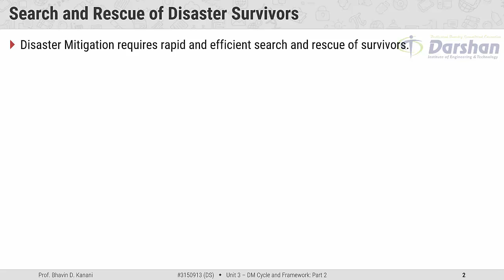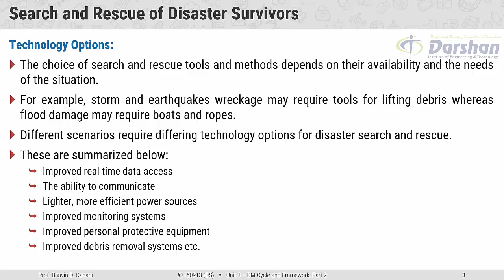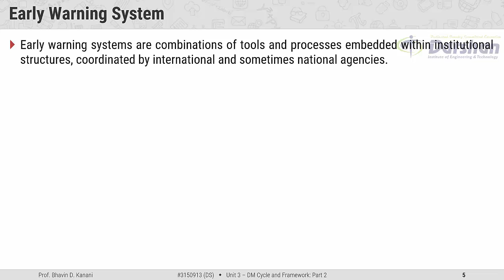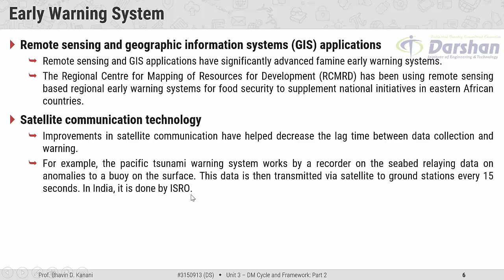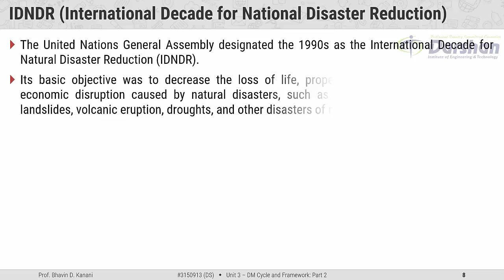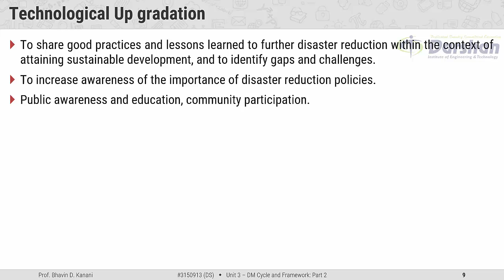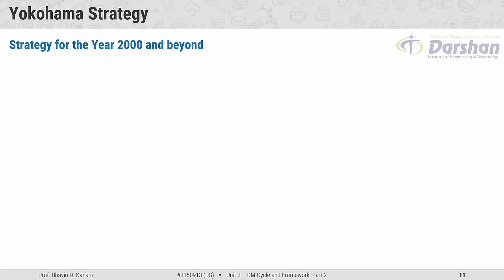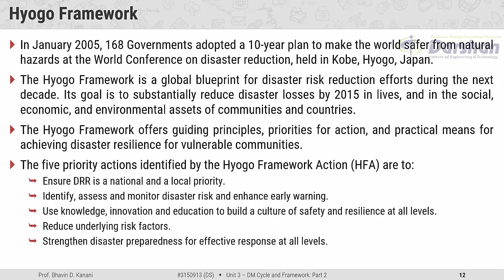3150913 | DM | Unit 3 | Part 2 | Search and Rescue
Darshan Institute of Engineering & Technology - Rajkot, popularly known as DIET, is a leading institute offering multi disciplinary undergraduate programmes in engineering.

This video shares about the topics of
Search and Rescue of Disaster Survivors,
Early Warning System,
IDNDR,
Yokohama Strategy,
Hyogo Framework etc.